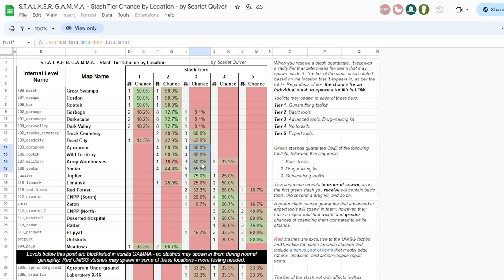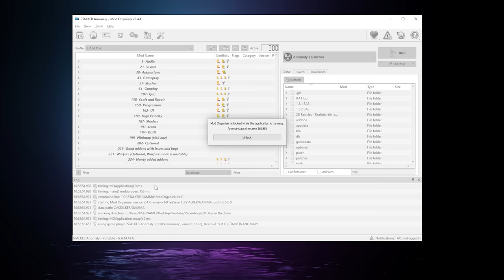20 days in the zone, a full STALKER GAMMA playthrough [movie]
I figured I could make a movie out of all the previous episode of my GAMMA playthrough, removing some boring parts and giving it a bit more rhythm (its still long as hell ahahh) and make the first Stalker movie on this channel. Enjoy!